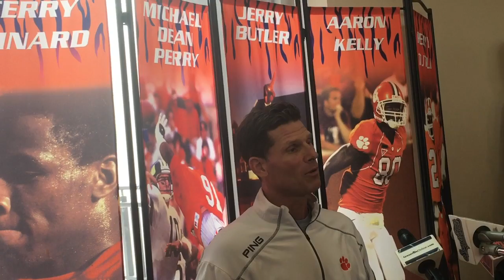11/22: Pre South Carolina Brent Venables 2